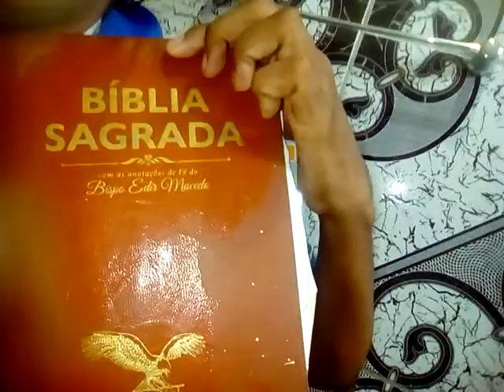lular pra ser rico pra vitoria na vida em deste mundo mamanguape PB Paraíba meu juízo de crianca